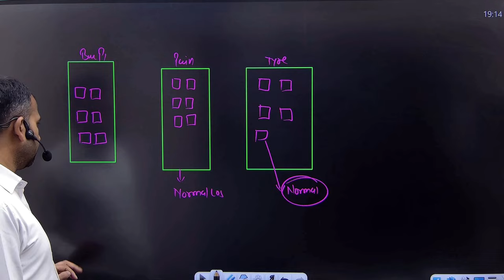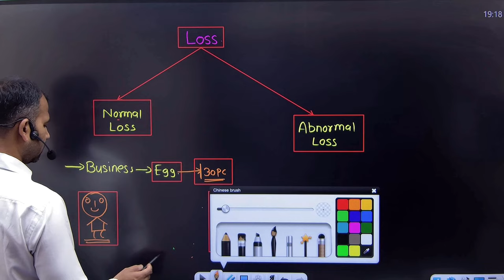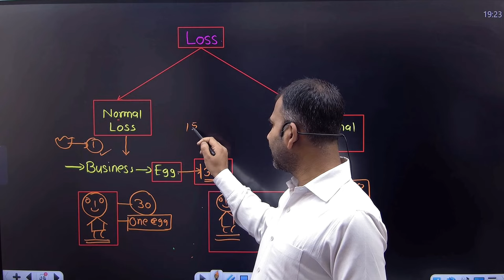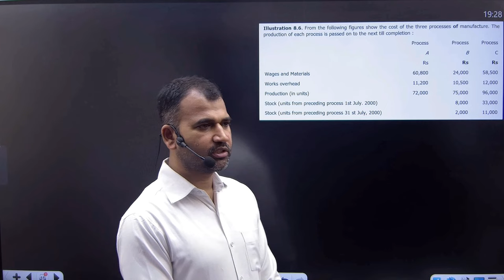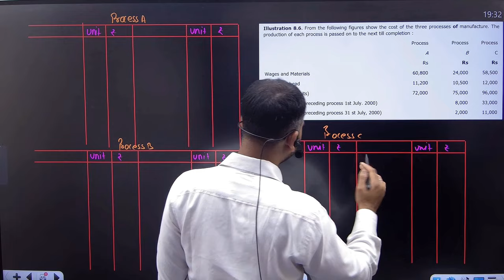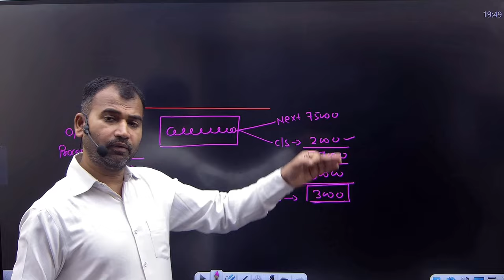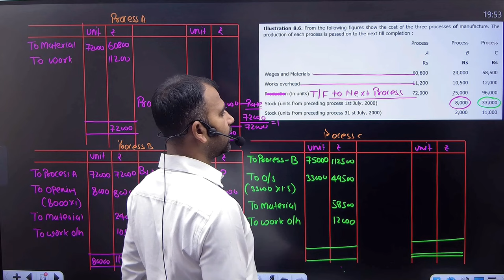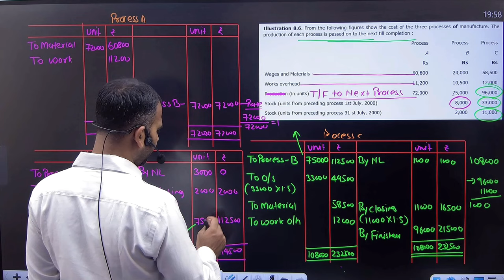Process account class for bcom | normal and abnormal loss | part 3 | By Anuj sir